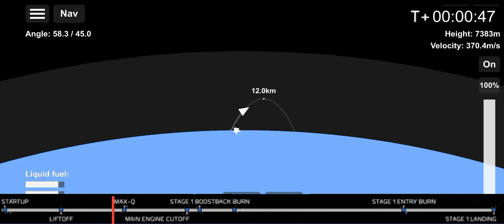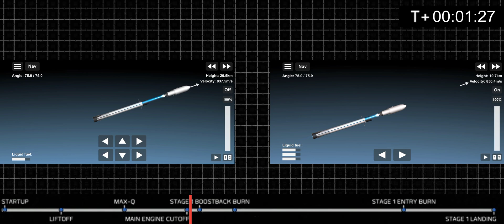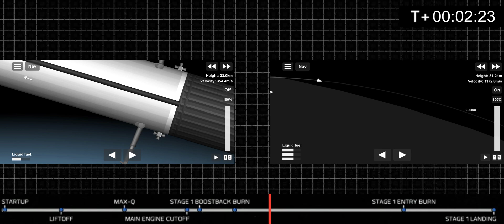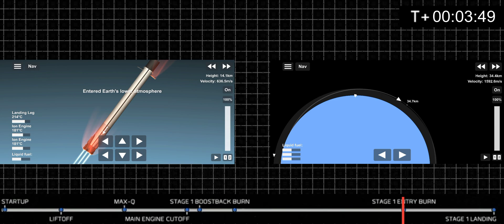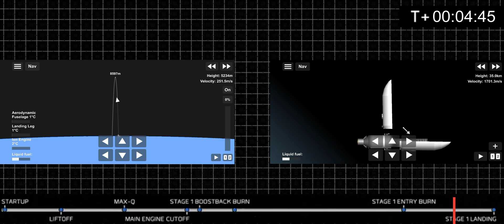Starlink mission | SFS 1.55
starlink mission

This starlink mission is done on thursday with a very cool and sophisticated Falcon 9 rocket

If you see the Falcon rocket using blue fire it's actually my own version that I edited. Didn't mean to change the original shape. someone gave me an idea to name it milenium 5